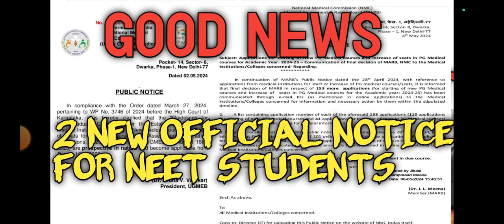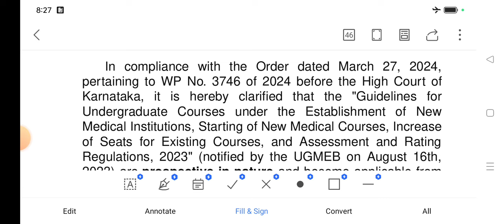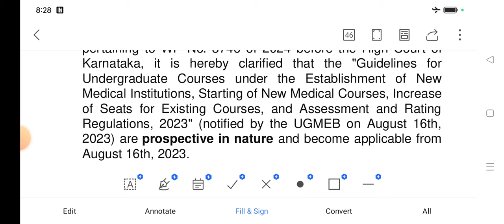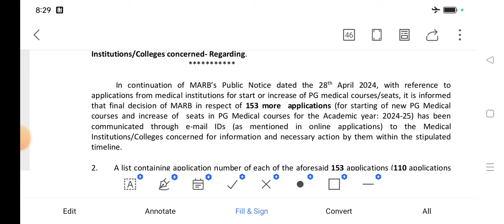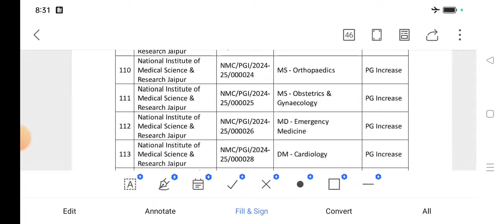2 new official notice for medical students | nmc released new official notice| neet ug 2024 latest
neet
ug 2024 exam guidelines,  NEET UG 2024 answer key , neet ug 2024 official notice, neet 2024 new guidelines out , neet ug 2024 exam answer key, neet ug 2024 paper update neet ug 2024 paper out , neet ug 2024 paper leak, neet ug 2024 paper update

500 से कम MARKS पर कौन सी काउंसलिंग में भाग लें
400 से 500 मार्क्स के बीच कितना रैंक आएगा, कौन सा कॉलेज मिलेगा || neet marks vs rank | neet UG 2024
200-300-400 मार्क्स हैं तो कौन सा कॉलेज मिलेगा || कम मार्क्स में आप क्या करें?
NEET 2024 expected category-wise cut-off for government medical college. He has done a detailed analysis of the NEET 2024 exam & based on that discussed the NEET 2024 expected cut-off for all categories. He has given the All India quota cut-off for NEET  score for SC/ST category candidates in NEET 2024exam? Watch this video to know the NEET 2024 category-wise cut-off marks for government medical colleges.